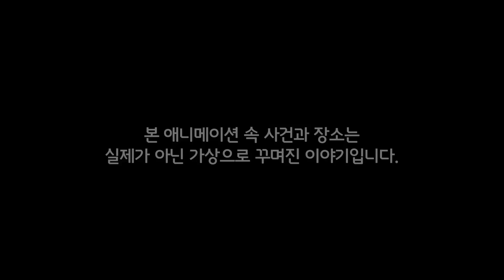인큐버스 편 (1) | 신비아파트 : 고스트볼X의 탄생 5화 본편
신비아파트 고스트볼X의 탄생 본편 5화 (1/3)
- 악몽으로의 초대, 꿈속의 방문자 -

‹신비아파트 고스트볼X의 탄생›
새로운 에피소드 매주 수요일, 토요일 업로드!

🔥신비아파트 고스트볼의 비밀🔥 본편 정주행하러 가기